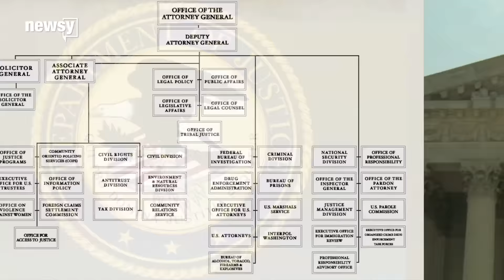Trump needs a solicitor general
Trump was reportedly considering Charles Cooper for the role — until Cooper rejected the prospect.